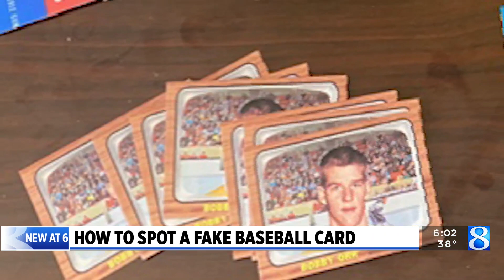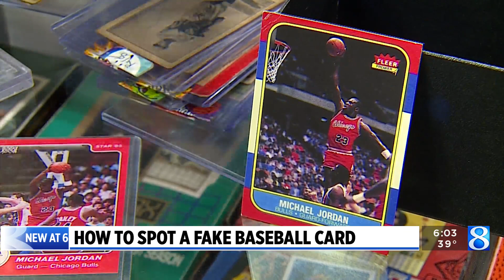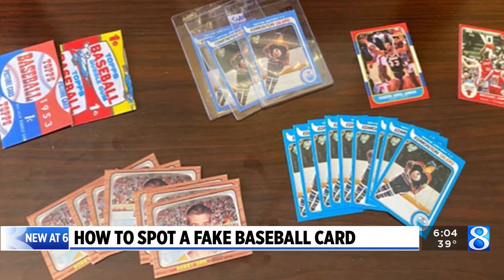W. Michigan man gets prison for selling fake baseball cards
Federal investigators say a West Michigan man made a career out of selling fake baseball cards, pulling in $100,000 a year. (Oct. 19, 2022)